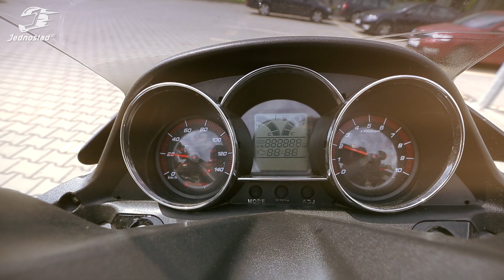Kymco Downtown 125i ABS: Poznajemy Tajwańczyka w 90 sekund | Jednoślad.pl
👉🏻 Sklep Jednoślad.pl Kymco Downtown 125i ABS: Poznajemy Tajwańczyka w 90 sekund | Jednoślad.pl (skuter 125)